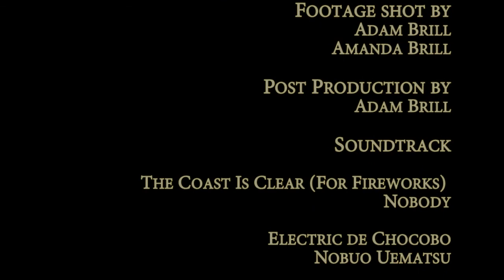Galapagos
2011 Galapagos Trip aboard the Celebrity Xpedition